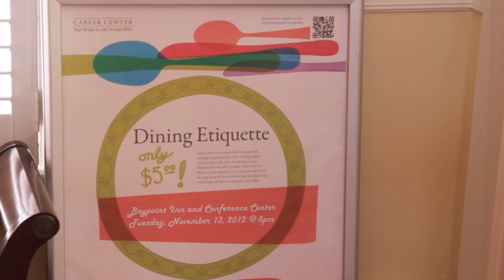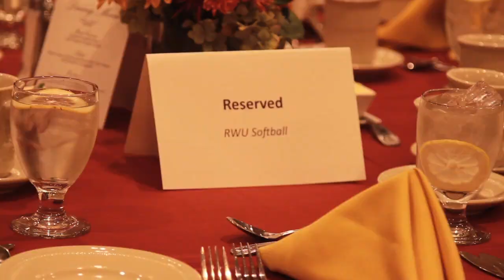Dining Etiquette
BRISTOL, R.I. __ Roger WIlliams University Career Center hosted its annual dining etiquette night. Students enjoyed a night full of good food and knowledge. Producer: Clara Moses; Reporter: Jessica Graves; Editor: Jolyn Wiggin